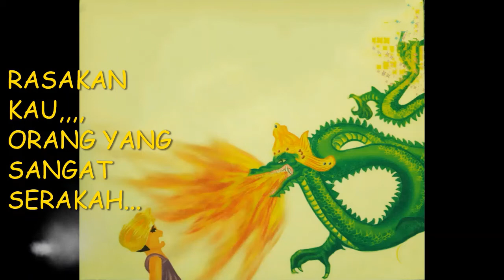CERITA RAKYAT NUSANTARA, TERJADINYA SELAT BALI, (POHON CEMARA CHANNEL) DONGENG ANAK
Cerita rakyat kepulauan bali, dongeng anak, ( pohon cemara channel)